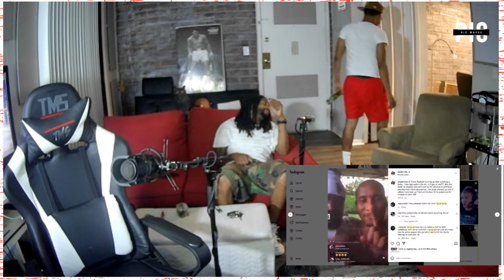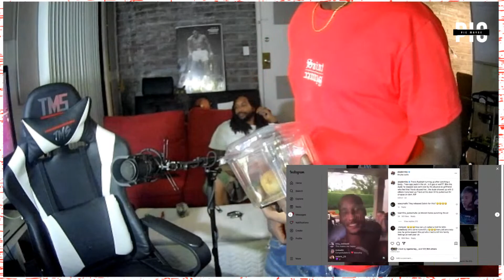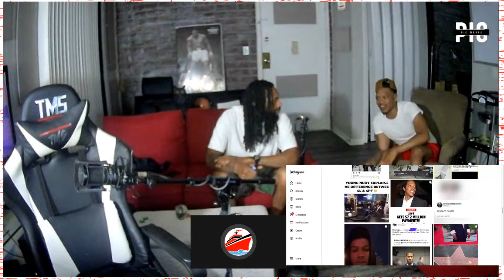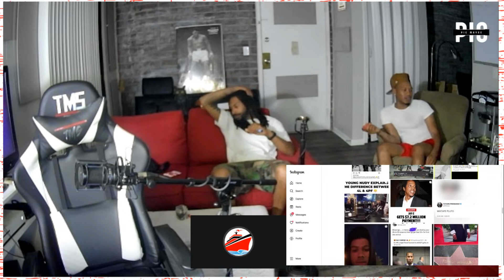Sayno Joins the MBH Podcast to Talk Travis Rudolph , Feesh & More